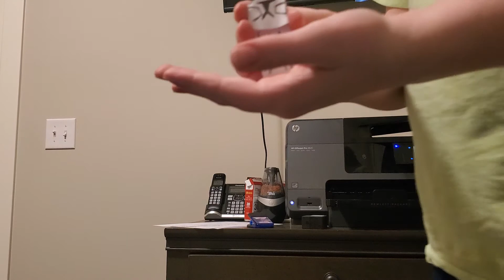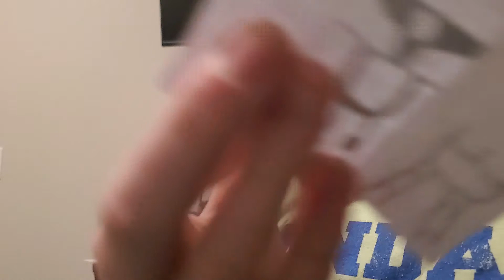How clone troopers are really made